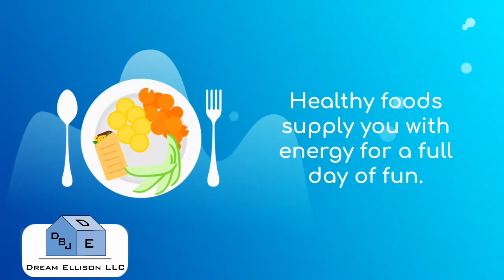Tinkle Tinkle Little One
This is an original song created to make potty time fun. We hope you enjoy singing "Tinkle Tinkle Little One"